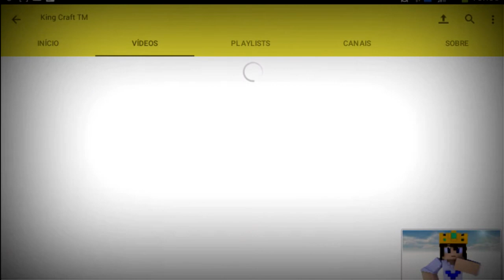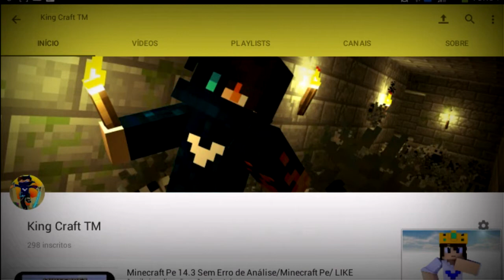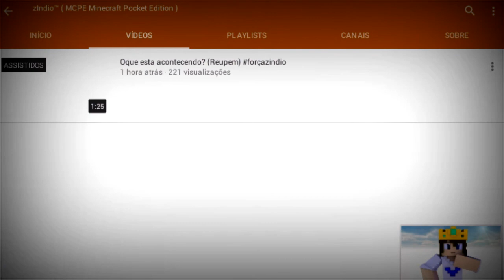Cade os Inscritos??? Força zIndio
Passem no canal do zIndio fui

Se voce soube o que ta acontecendo fale PFV fui